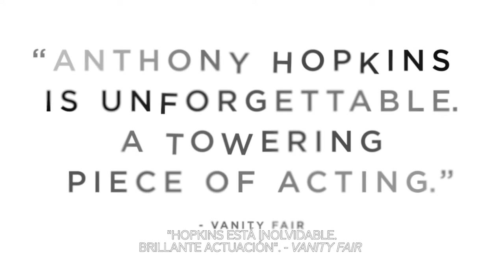The Father | Trailer Oficial en Español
Acompaña a AnthonyHopkins en esta historia donde las confusiones y la intriga son los ingredientes principales del drama. TheFather, ¡disponible ya en ParamountPlus!